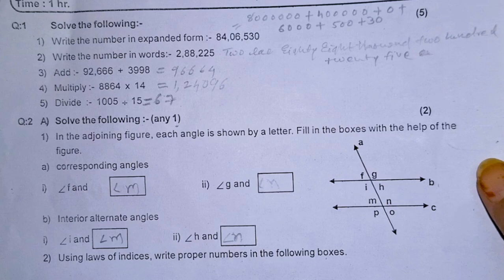8 th std 1st Unit Test 24-25, MATHS QUESTION PAPER WITH SOLUTIONS. SUBSCRIBE 🔔 TO GET NOTIFIED